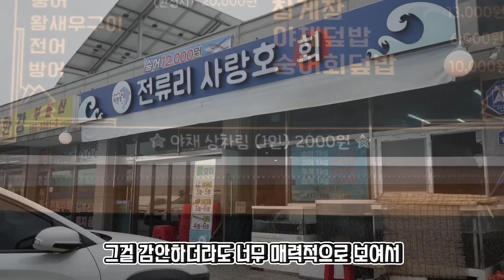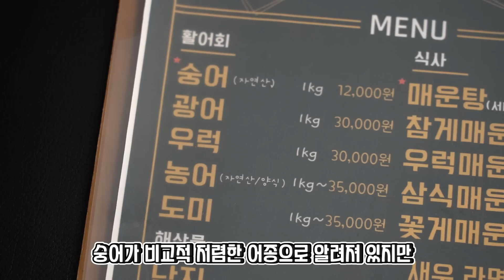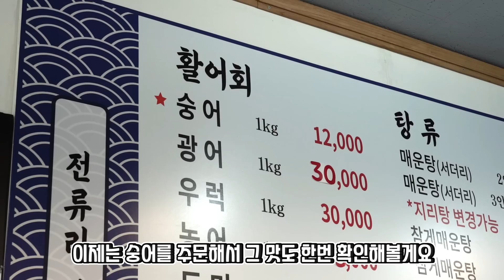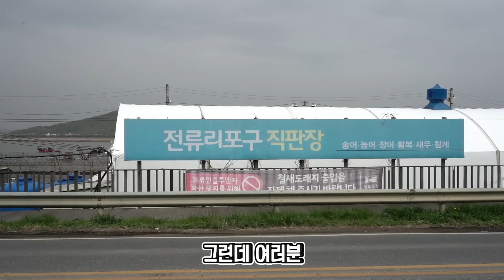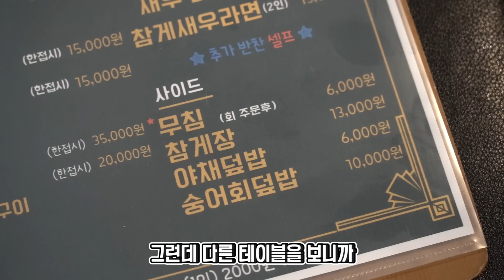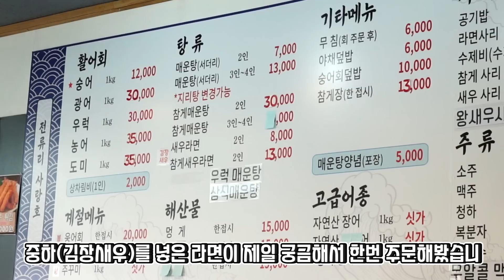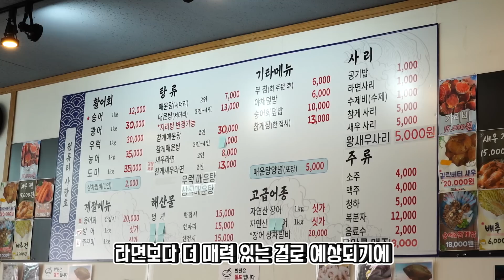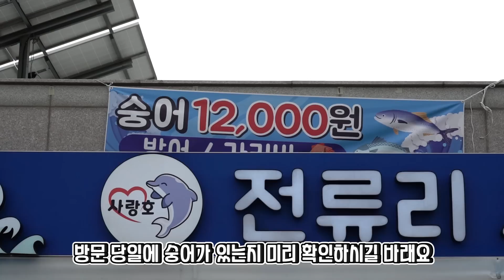활어회 2인분에 12,000원?! 어부가 운영하는 횟집에 다녀왔습니다!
줄거리 : 직접 잡아 저렴한 횟집 리뷰

*식당정보
- 식당명 : 전류리사랑호
- 식당위치 : 경기 김포시 하성면 금포로 1923 전류리 사랑호
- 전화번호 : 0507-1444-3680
- 영업시간 : 매일 09:30-21:00
- 리뷰 메뉴 : 숭어1kg(12,000원), 야채상차림비(인당 2,000원), 숭어&참게장(18,000원)
무침(6,000원), 새우라면(8,000원)